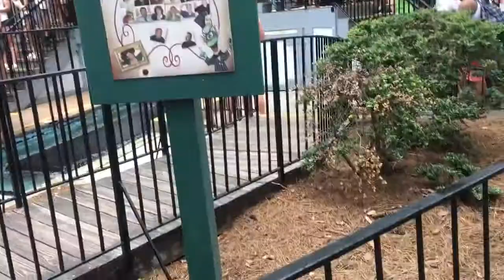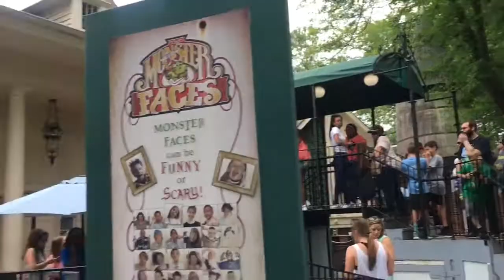24th BIRTHDAY VLOG PART 2!!